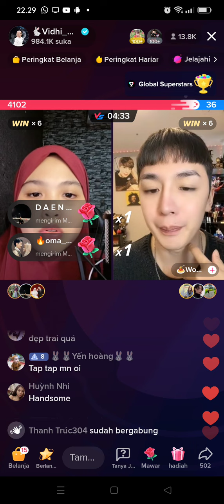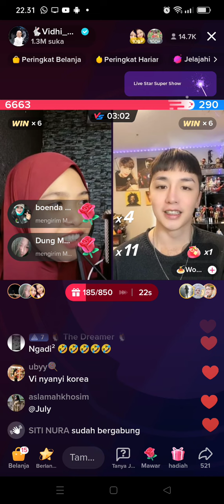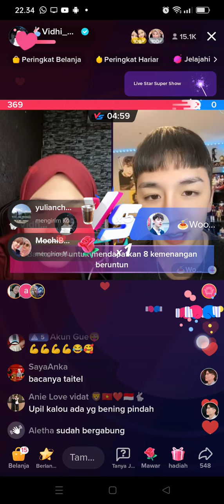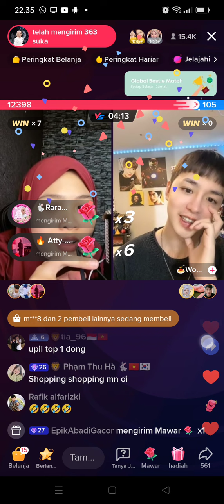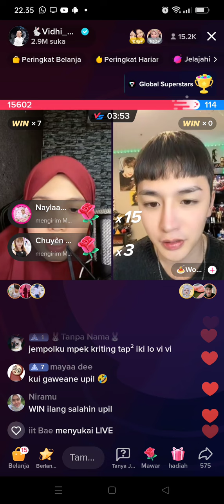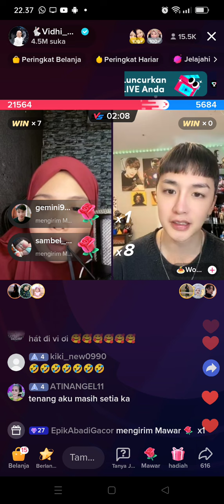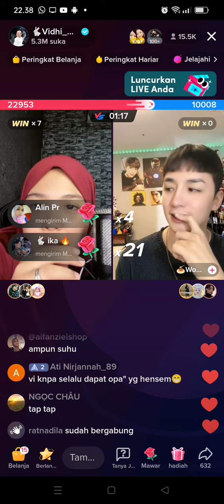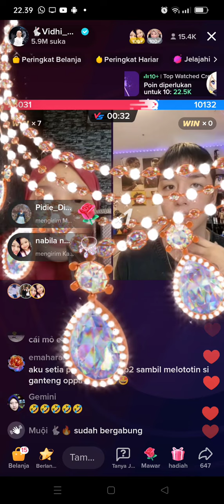Vidhia PK oppa Korea malam 17 Maret 2023